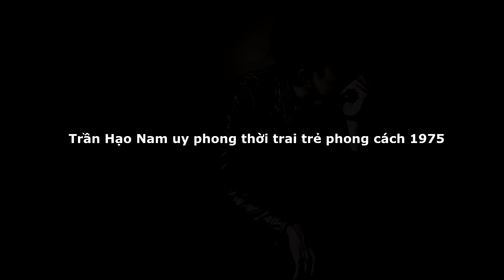Trần Hạo Nam uy phong thời trai trẻ phong cách 1975 | Style Man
👉 Góc chia sẻ kinh nghiệm kinh doanh :
Catalog Shooting | Model Dương Thành Vũ